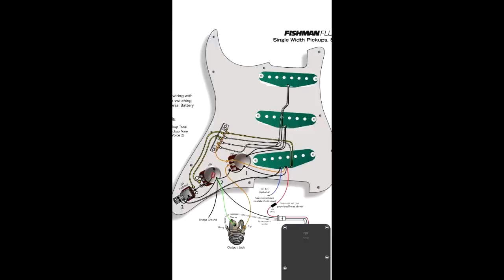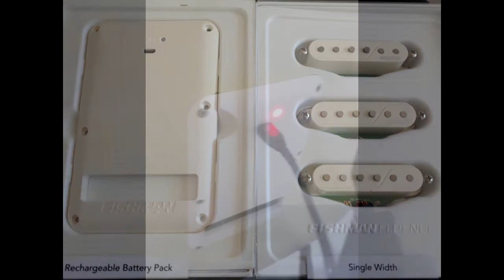Fishman Fluence Single Width - REVIEW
Meu review dos captadores Fishman Single Width para stratocaster.
Nesse vídeo eu comparo os captadores Fishman com os G&L originais da minha strato G&L Legacy.
O som foi captado por smartphone e não foi usado nenhum tipo de pós-produção no áudio - nenhum compressor, equalização, nada.
Agradecimento especial aos encordoamentos ELIXIR, dos quais sou endorser.
Foram usados nesse vídeo:
Amplificador JOYO BANTAMP Zombie
Caixa handmade 1x12 Eminence Red Coat The Governour
Pedal Gristle King overdrive/boost by T. Jauernig
TC Electronic Flashback mini delay no preset "echoplex"
Guitarra G&L Legacy USA
Encordoamento ELIXIR
Cabelo e barba by Carol Festa (Barbearia Tradicional Florianópolis) e Bianca de Moraes (Keune Floripa).